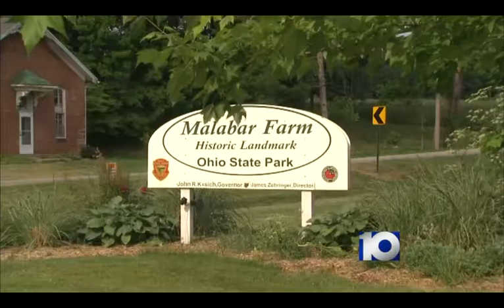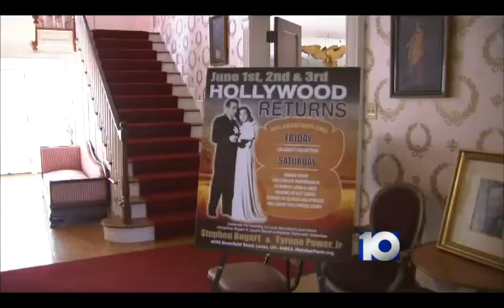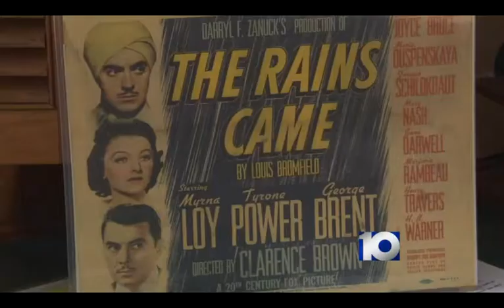TV10 Columbus, Ohio - Interview with Stephen Bogart & Tyrone Power, Jr. at Malabar Farm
TV Interview with Stephen Bogart and Tyrone Power, Jr. on their visit to Malabar Farm where Stephen's parents Humphrey Bogart and Lauren Bacall married in 1945, and home to Louis Bromfield author of The Rains Came that starred Tyrone Power in 1939.